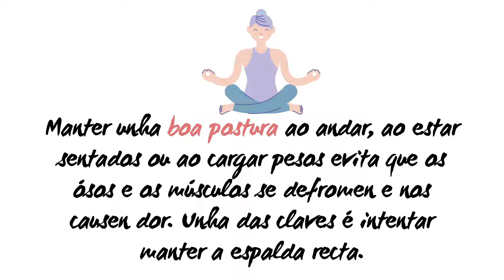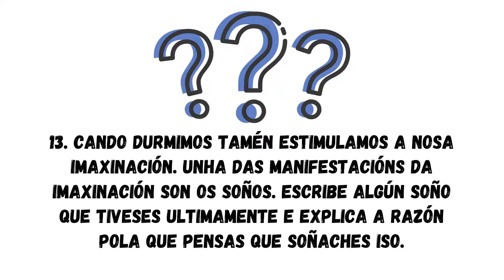A saúde e a ciencia (6)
Xa levamos 6 vídeos de saúde e ciencia, case nada! Hoxe seguimos cos hábitos saudables en concreto o exercicio e a boa postura, o descanso e o sono e a autoestima! Poñédevos mans a obra!